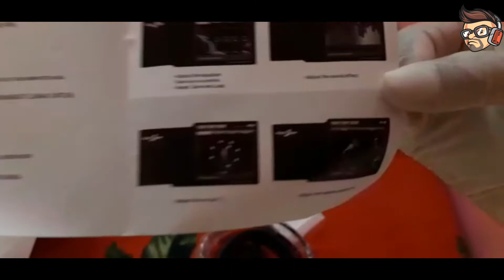Redgear Cosmo7.1 gaming headphone Unboxing | best budget gaming headphone | RGB gaming headphones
Hello friends
In this video I unboxed and reviewed redgear cosmo7.1 gaming headphone🎧.
This is a budget gaming headphone comes with RGB lights which gives it a primium look and it looks amazing.
it is the best gaming headphone under 2000 . There is also a blue light in the controller which makes it more primium.
There sound quality is also very good and this headphone is very comfortable and you can wear it for hours.

redgear Cosmo 7.1